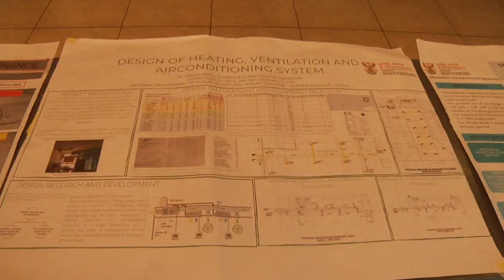MINISTER PATRICIA DE LILLE . Dept of Public Works and Infrastructure Bursary Awards ceremony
MINISTER PATRICIA DE LILLE AWARDS BURSARIES FROM DPWI TO PUPILS ENROLLED FOR BUILT ENVIRONMENT  COURSES.